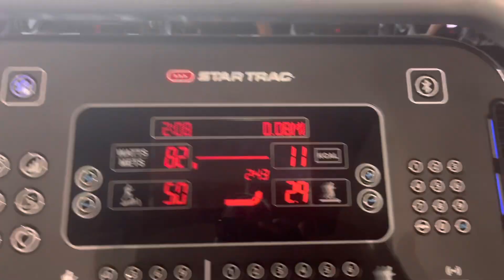Weekly vlog | I did not expect him to stand me up + new skincare + more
Why would he not make it to lunch with me ??@1broadwayyy
I also tried FutureWise slugging system
Ate at avra and Alma and tried new sushi place